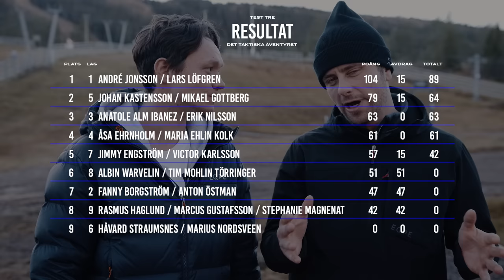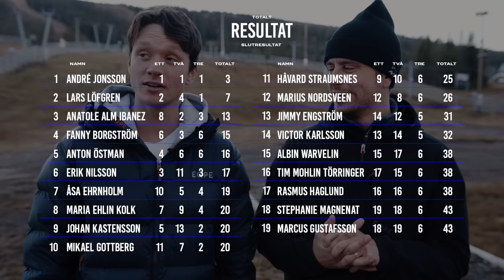Nils van der Poel Testet med Hans Olsson 2022 | Avsnitt 3 – Det taktiska äventyret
Under det tredje testet ”Det taktiska äventyret” blir deltagarna ihopparade i lag och det gäller för lagen att kombinera sina olika kunskaper och styrkor för bästa möjliga taktik. Under fyra timmar ska de ta sig fram i fjällvärlden och plocka så många kontroller som möjligt. Kommer de att kunna samarbeta? Kommer alla lag att ta sig i mål?

Häng med på äventyret! Läs allt om TESTET och hela programserien

👉 Nu släpper vi även exklusiva Nils van der Poel Talkshow med Hans Olsson! Ett 50-minuters avsnitt där vi dyker ner i hur Nils tänker och resonerar kring idrott och träning. Lär känna världsmästaren i skridskor på djupet!

👉 Följ med bakom kulisserna - missa inte nästa avsnitt Behind the scenes söndag 5 februari! 💥

👉 Redo för en utmaning? Ansök idag till TESTET 7-9 juli 2023!

👇 Lämna gärna en kommentar och berätta vad du tyckte om videon! 👇